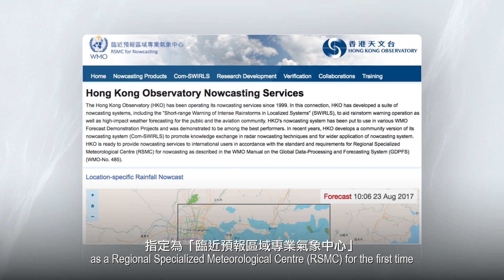天文台臨近預報區域專業氣象中心介紹短片 Video introducing RSMC for Nowcasting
天文台臨近預報區域專業氣象中心介紹短片
Video introducing Regional Specialised Meteorological Centre for Nowcasting